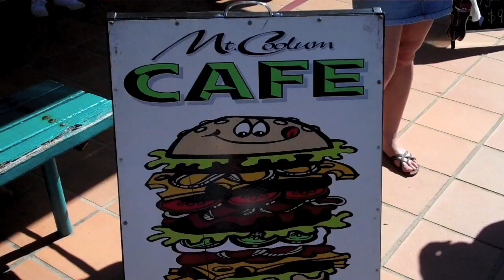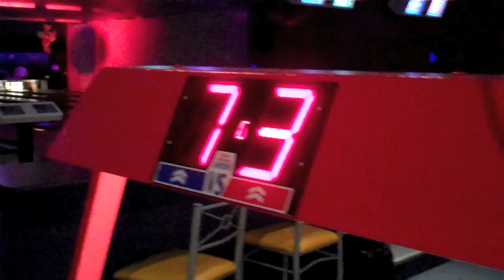She Was Right, And I Was Wrong! - (May 14, 2010 - Daily Vlog)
We are having a subscriber contest right now where we are giving away a FREE "Flip Mino HD Camera" every time we reach 10,000 subscriber.

When we reach 100,000 subscribers, we are flying one lucky person
out to Australia on an all expenses paid vacation.

Visit our main channel to watch the contest video for further details.